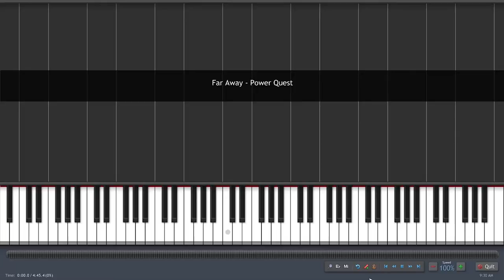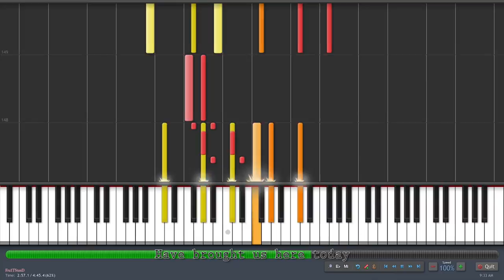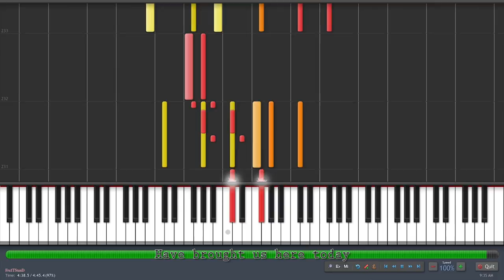Far away - Power Quest [MIDI]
Far Away MIDI
by Power Quest

-- Lyrics --

Legend tells a secret, buried deep in time
A may to free our people, to free them from these crimes
Lost beneath fountain, across the distant sea
We'll journey there together in search of liberty

We board the ship together and sail into the night
No land to see before us, we follow stars so bright
Then the land is sighted, our journey almost done
We leave the ship unguarded, the legend drivers us on

Through wind and rain we travel, onwards 'cross the land
Guided by the starlight, towards the eastern sands

Far away in a bygone age
When the stories all were true
Legends told by the men of old
Have brought us here today

The fountain stands before us, our mission is complete
We search beneath the water, a sword lies our feet
The sword will bring us glory, our freedom is assured
We will return to save our land from suffering endured